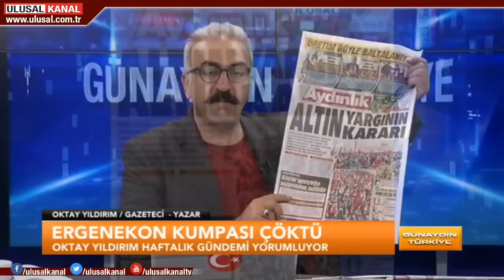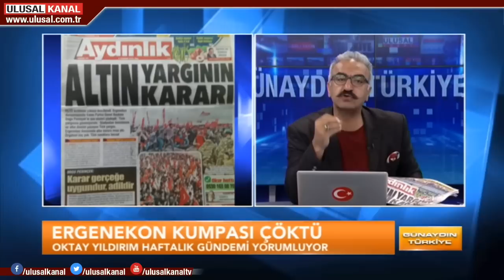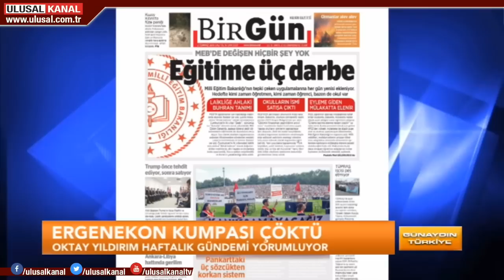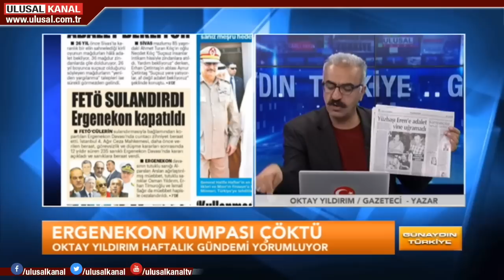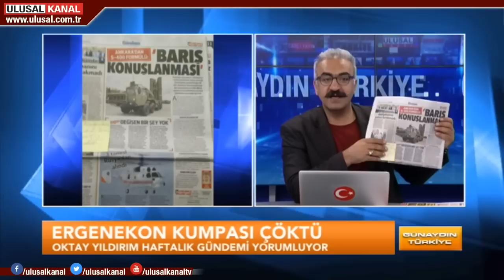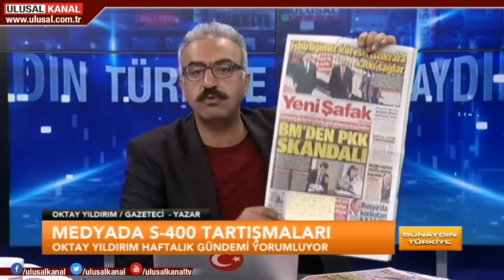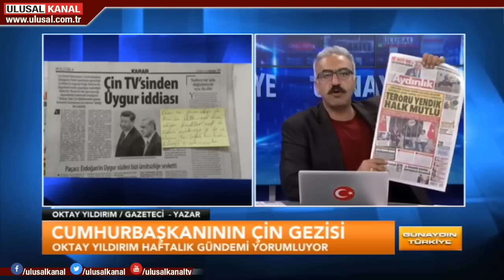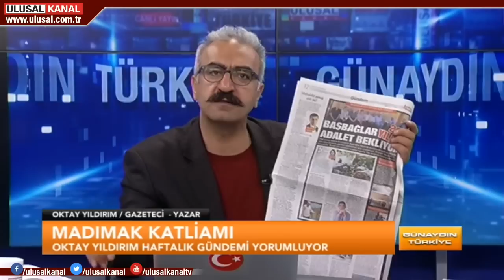Oktay Yıldırım haftalık gündemi yorumladı